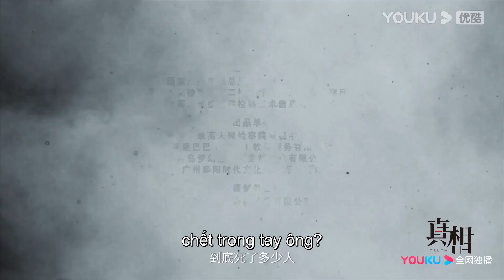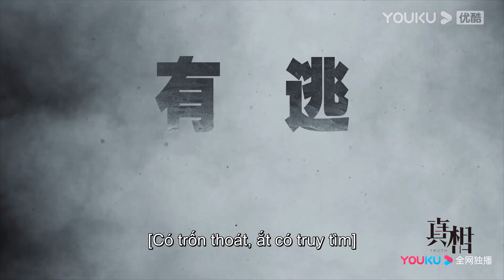Trailer | Chân Tướng | Trần Tinh Húc, Cái Nguyệt Hy lần theo dấu vết, tìm ra chân tướng | YOUKU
[Chân Tướng] kể về các kỹ thuật viên truy tố là Lâm Viễn Hạo (Trần Tinh Húc vào vai) và Lâm Lan (Cái Nguyệt Hy vào vai), họ sử dụng công nghệ chuyên nghiệp tiên tiến để giúp các công tố viên vượt qua nút thắt của những vụ án khó. Sự thật đằng sau vụ án xác chết hoang, và những băng nhóm vì lợi ích chìm trong “vụ án trộm kho báu quốc gia", ẩn sau vẻ ma mị hào nhoáng và những tội ác không ai hay biết. Nhiều vụ án cũ lần lượt được giải quyết, cho đến khi sự thật về cái chết của cha Lâm Lan được tiết lộ. Hơn 30 năm của tình yêu và hận thù, những cuộc đấu trí lặp đi lặp lại giữa công lý và cái ác, diễn giải vai trò quan trọng của các cơ quan kiểm sát trong việc xây dựng nhà nước pháp quyền ở Trung Quốc từ một góc nhìn mới.
★ Diễn viên chính: Trần Tinh Húc/Cái Nguyệt Hy/Lưu Sướng/Hứa Á Quân/Ôn Tranh Vanh/Phó Phương Tuấn/Hách Bình/Triệu Long Hào

优酷